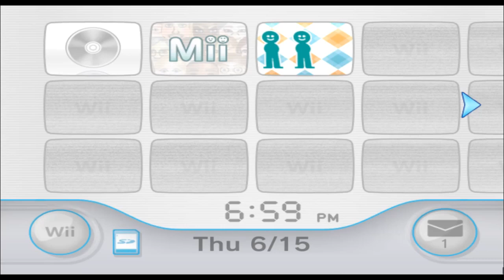NoHo Hank - Barry - Mii 1108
me but bald

(suggested by AVGN Pope)

1108/10100

Plaza: 99

Parade: 1007